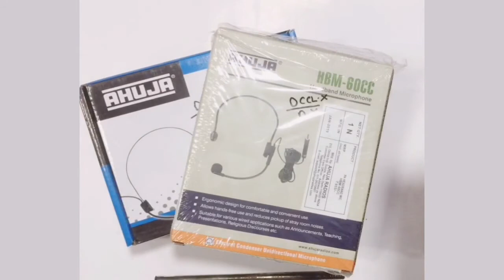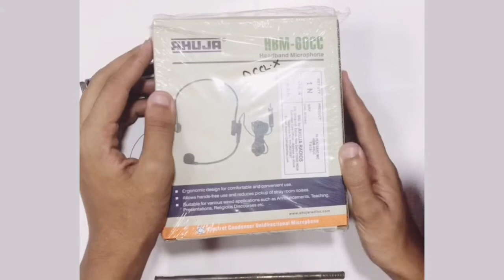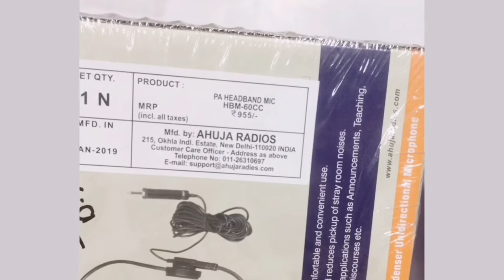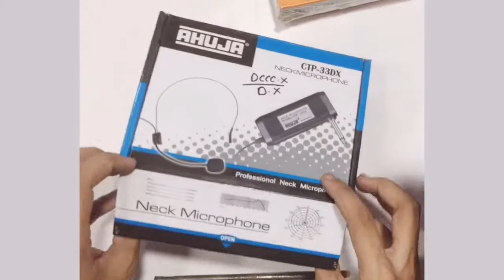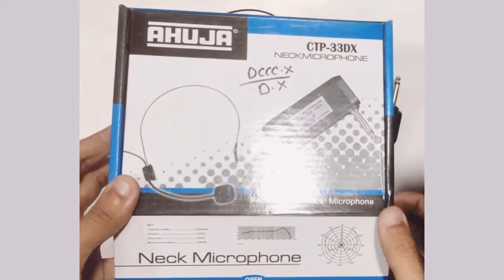ahuja best headband microphone review in bangla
this video will show you ahuza headband microphone series review in bangla.and model HBM 60CC & CTP 33DX

I have given different technology, electric activities and review. I also provide a different news and solve mobile provlems and important settings. every week I have given new videos, that you like my videos, so like ,comment and share ,ask for any information and provlems in my comment section.and this is my new channel, so your subscription is very important plesere on my channel.